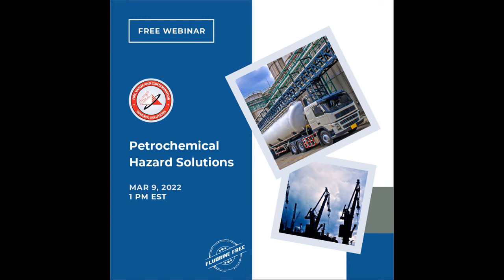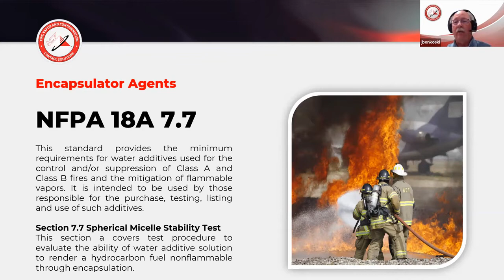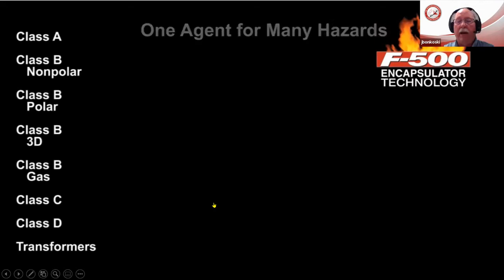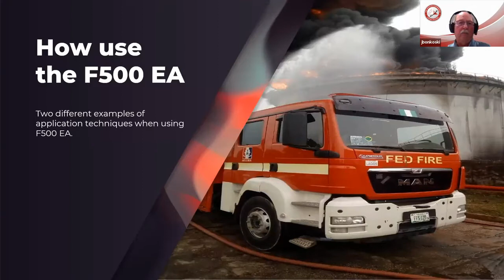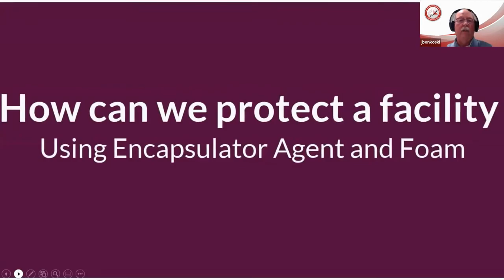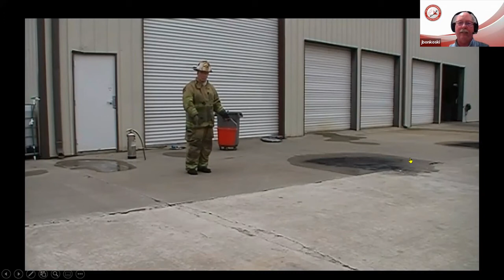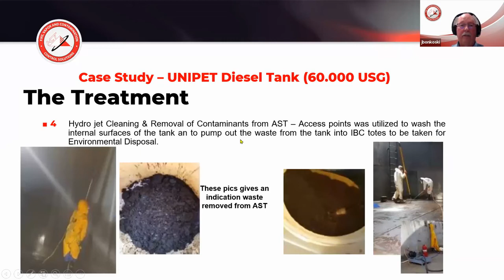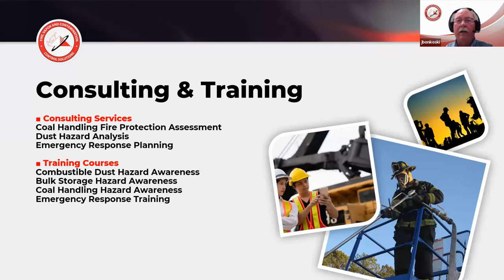Petrochemical Hazard Solutions Webinar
It's a presentation how you can use the Encapsulator Technology in different applications in the Petrochemical Markets